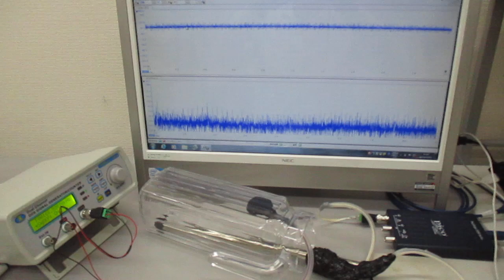超音波プローブを利用した超音波制御システム Ultrasonic-labo